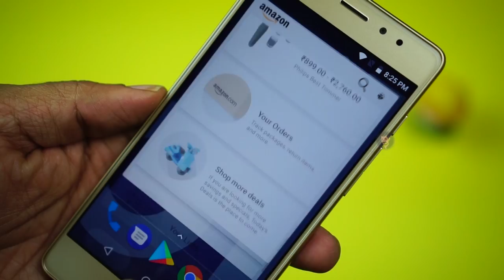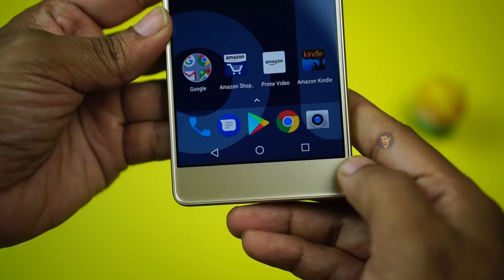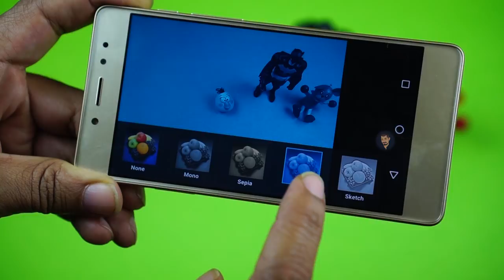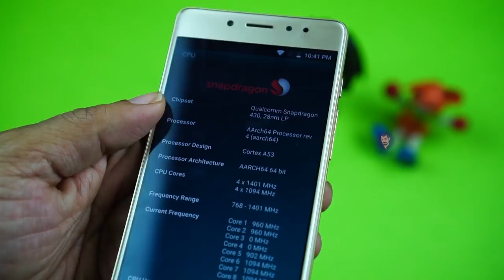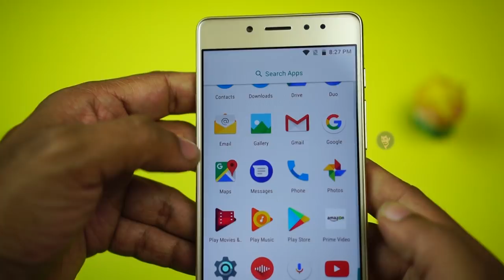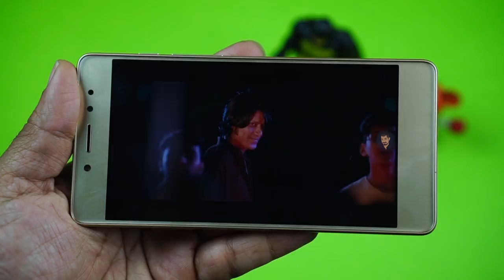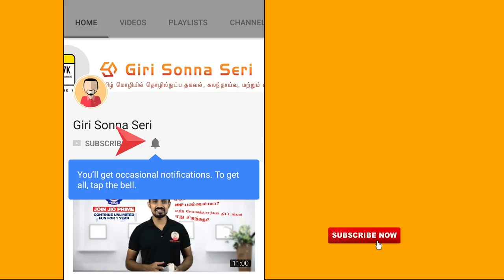10.or E new mobile under Rs 10000 - Review in Tamil/தமிழ்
10.or E is a mobile from a new company called 10.or (Tenor).

QnA - Live Shows to answer all your doubts

Tips and Tricks for using Tech Gadgets in Tamil

Best Wired Headphone with mic under Rs 2000 - Sony MDR XB450
Best Wired Headphone with mic under Rs 1000 - Asus ZenEar
Best Wired Earphone with mic under Rs 500 - Creative Ep600
Best Wireless Bluetooth Headphone under Rs 3000 - Boat Rockers
Best Wireless Bluetooth Headphone under Rs 1500 - Aukey Bluetooth headset
Best USB Fast Charger - Aukey Ai charger
Best USB Quick Charger - Aukey Quick Charger
Best USB Type C Charger - Dash Charger (Cable separate)

Other Accessory Recommendations
Best Wireless Mouse and Keyboard
Best Pendrive - Sandisk Ultra Dual
Best microSD memory card - Sandisk Ultra Class 10
Best Printer Under Rs 3000 - HP DeskJet 2131
Best Power bank under Rs 1000- Ambrane
Best 20000 mAh powerbank - Xiaomi
Best External Harddrive - Western Digital Elements

TV Recommendations
Best 43 inch 4K Smart TV - TCL
Best 32 inch Smart TV - LG LED FHD TV